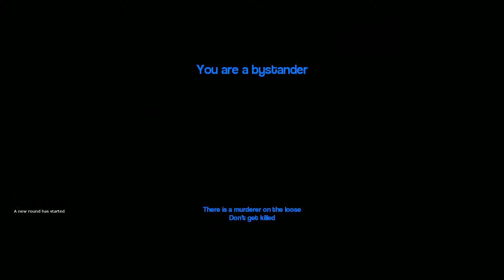Riley's Mating Call - PMS Plays: GMod Murder 4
As the night continues to unfold, Riley is left in an unexpected position with Reece while Scott is trapped in the basement.  And the crowd goes crazy!